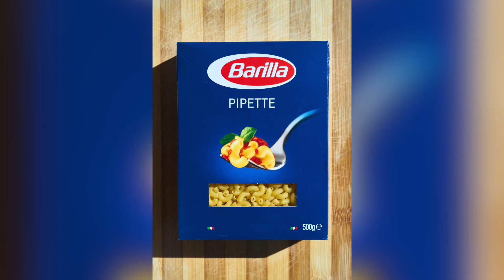17 ITALIAN BRAND NAMES YOU ARE MISPRONOUNCING!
After many requests from my lovely American students, I finally decided to open a youtube channel entirely dedicated to people from the U.S. that LOVE Italian and Italy.

The Natural Method I suggest you follow is based on the concept of MASSIVE LISTENING to INTERESTING and COMPREHENSIBLE Italian.

It worked for hundreds of thousands of people I helped since 2013.

By doing that using the advantages of being an adult, you will naturally absorb the Italian language so that when you'll try to speak words will come out without you stressing about grammar rules, verb conjugations, articles, etc...

You'll know the right way because you followed the right principles that allow your brain to learn Italian.

It will be just a matter of time before Italian will be yours!